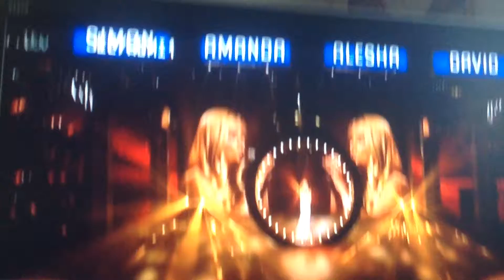Rachel Wooding surprises the judges again | Britain's Got Talent Semi Final 2016